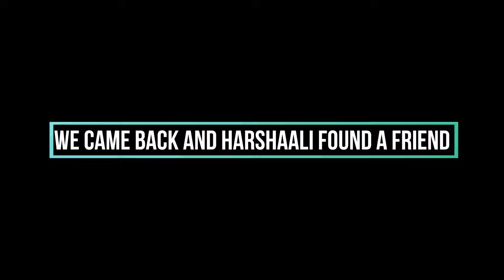Birthday Celebration | Birthday Vacation Series | Ep 5